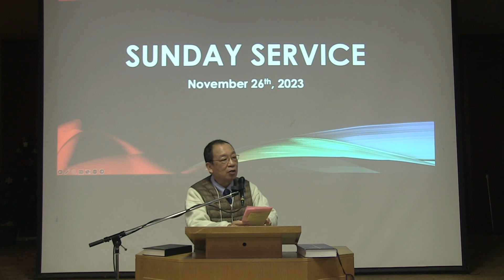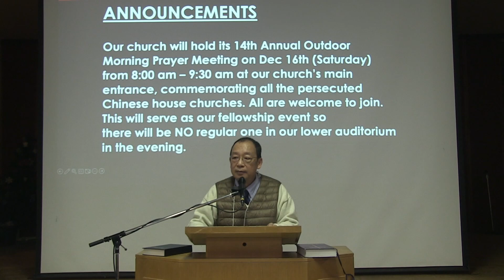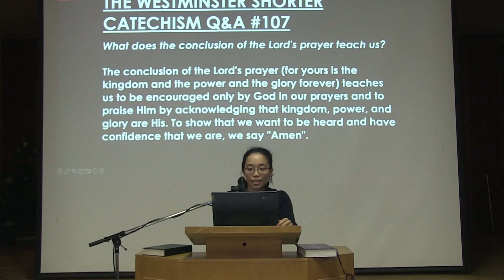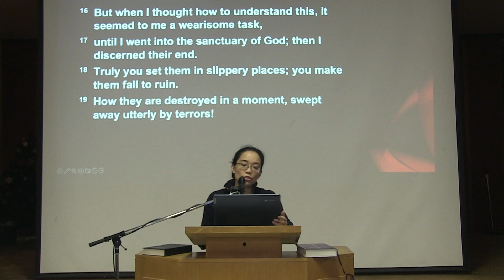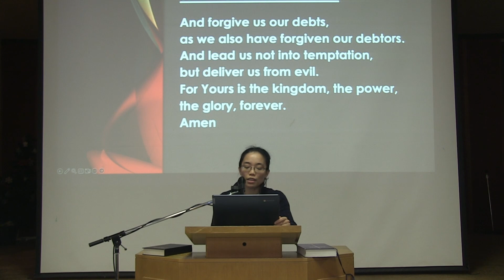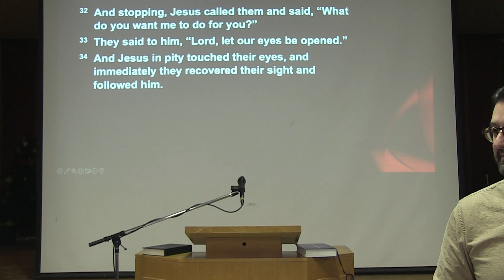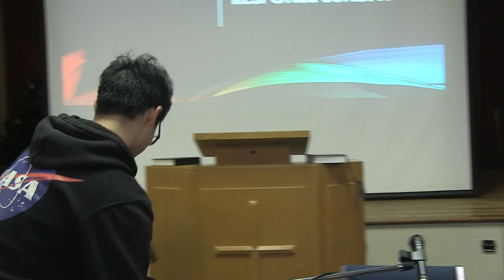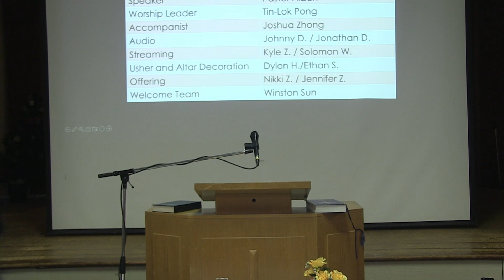2023.11.26 | Question and Response Sunday | Pastor Boese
Question and Response Sunday
- Matthew 16:13-17
-Matthew 20:29-34
[Offering]
The offering is done through e-Transfer;
Please e-mail your offerings to this address:
[More Info]
Our in-person service takes place every Sunday at 2:30PM,